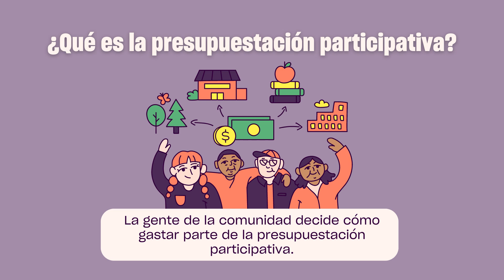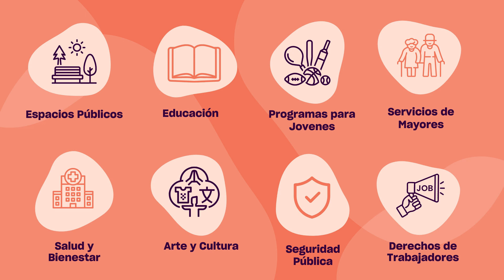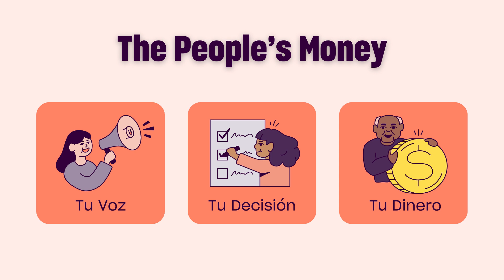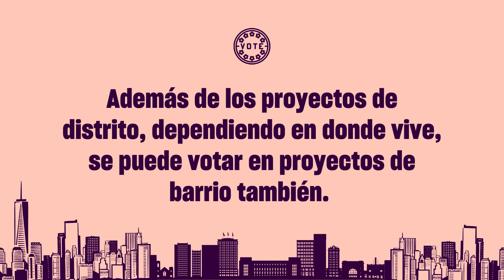The People's Money (español)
¿Se interesa tener mano en cómo se gastan los dólares de la ciudad de Nueva York? ¡Unirse con este video para aprender sobre la iniciativa de The People’s Money, que es la presupuestación pública, y cómo involucrarse!

Este vídeo está en español, y los subtítulos en español están disponibles pulsando el botón «CC».